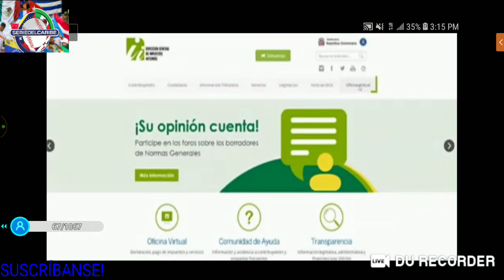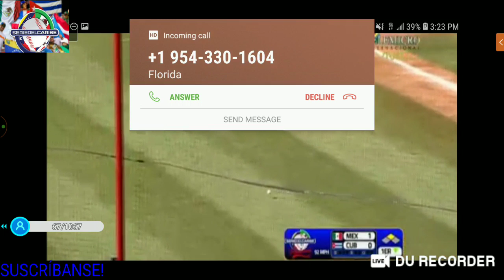SERIE DEL CARIBE 2019! FEB/7/2019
MEXICO VS CUBA